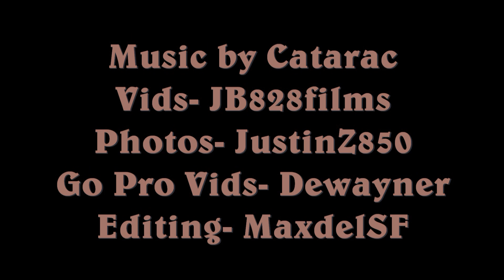Emerald Coast Drift and Drag HD.wmv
I remade this to HD with help of JB828films and added some new shots and pics.